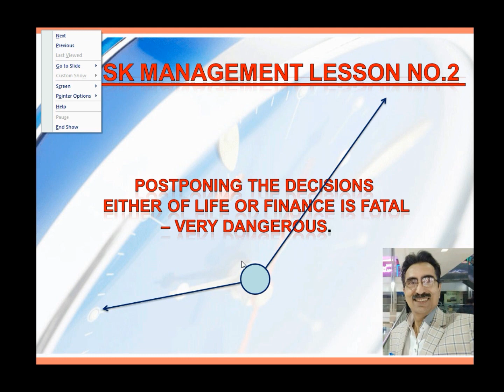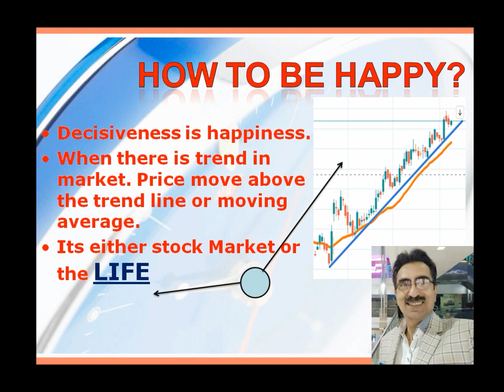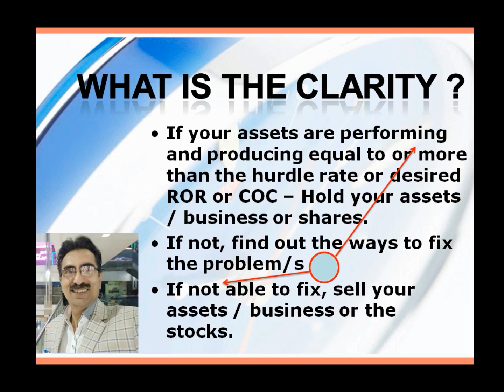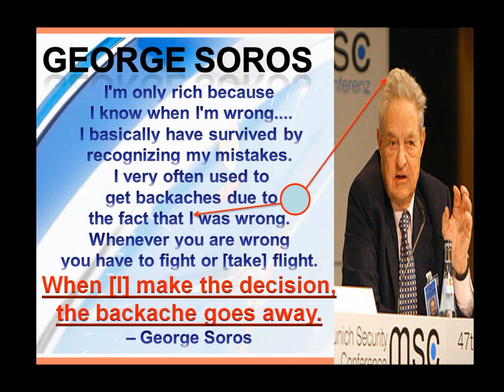RiskManagement Take decisions. "I am rich because (I) take decisions" - George Soros.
Always be pro-active to take the decisions - Its your business, life or the stock market. Don't keep decisions pending. Financial Management is all about taking decision of raising money, application of money. Monitoring the performance of your assets - can be your real estate, business, product or even your job / services. You need to take decisions on every step of your life. Risk Management is all about understanding how to maximize your profits or performance by choice but not by chance.   .
This online video lessons are not only for students of MBA, CA, ICWA, CS or B.COM. students but for small businessmen, farmers, CEO, CFO of a company, entrepreneurs, school students, college students, for you for me for all. It help us to lead a successful life, fearless and extremely motivating to take decisions at right times or well in time.